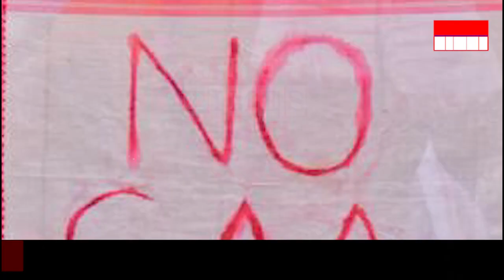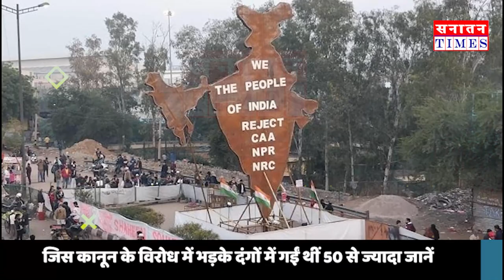लोकसभा चुनाव से पहले देश में लागू होगा CAA... अमित शाह का बड़ा बयान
हमारे मुद्दे-

*सनातन संस्कृति
*क्षेत्रीय मुद्दे
*जनजागरूकता अभियान
*जनता की राय
*आदि